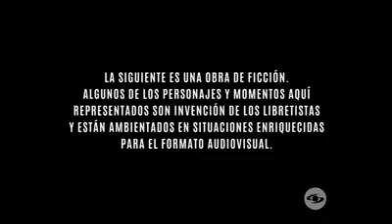La Dinastia Morales Capitulo 26 1/1